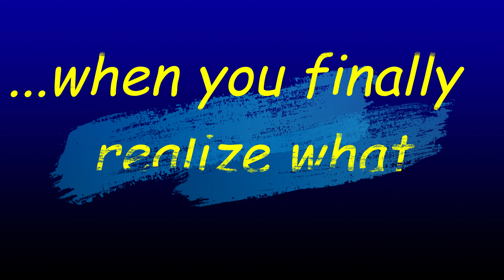Hold On Loosely You might lose it, you might lose your ride! Tribute to a love gone - 38 Special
Hold on Loosely That song has stuck in my mind in the past, everytime I've sold a vehicle that I didn't realize how fond I was of her.
Who's the lucky owner of what vehicle this time?  Watch and find out!!